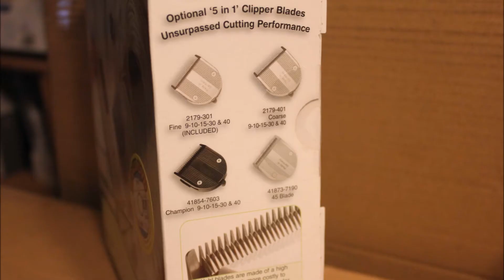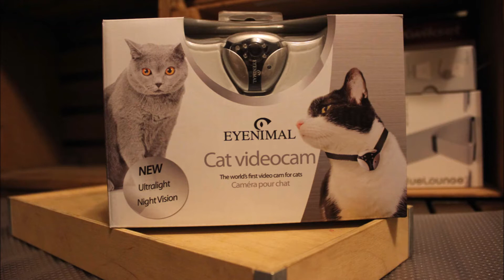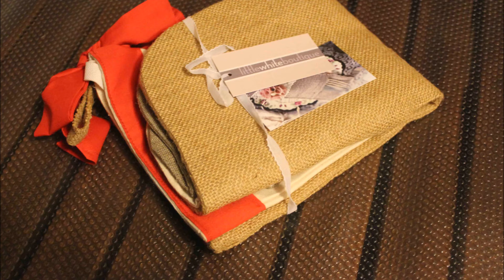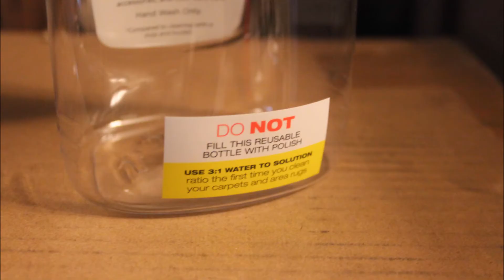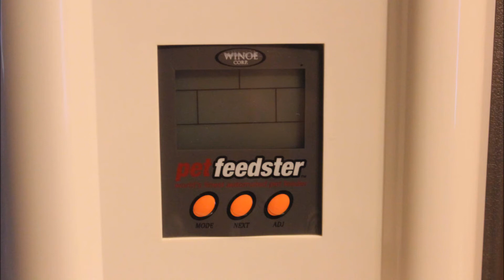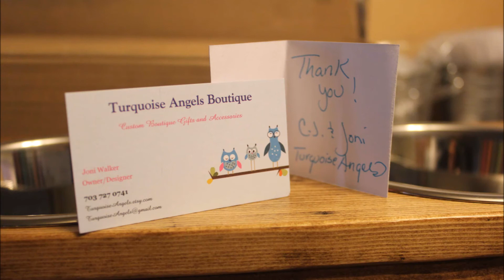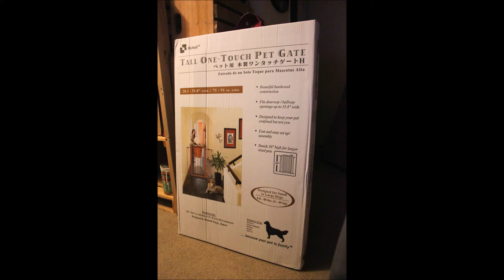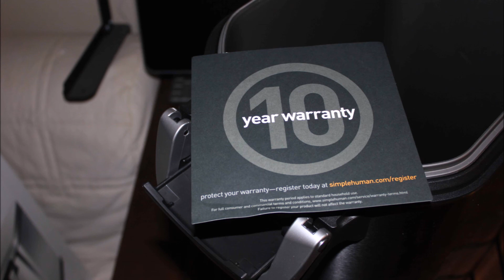2013 Holiday Pet Gift Guide